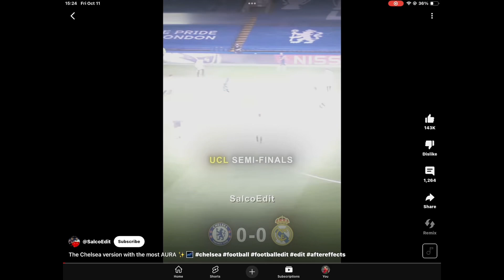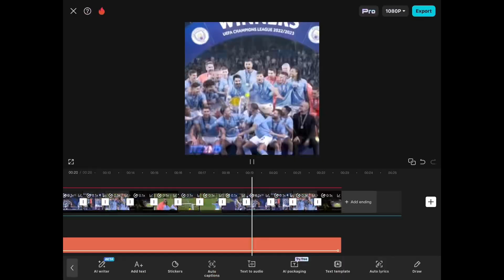Recreating edits pt.1